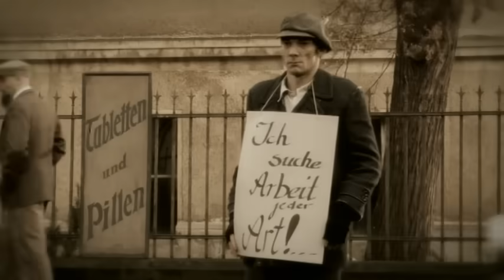Oomph! - Sandmann (Videoclip)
Oomph!'s official music video for 'Sandmann'.

More from Oomph!

Lyrics:

Armes (armes)
Deutschland (Deutschland)
Kannst du deine Kinder sehen?
Wie sie vor dem Abgrund schlange stehn
Krankes (krankes)
Deutschland (Deutschland)
Kannst du ihre Angst verstehen
Wenn sie schlafen gehn?
Lalelu nur der Mann im Mond schaut zu
Wenn die armen Kinder schlafen
Drum schlaf auch du
Lalelu und das kleine Herz friert zu
Wenn die andren Kinder fragen
"Wie viel hast du?"
Sandmann Sandmann mach die Lichter aus
Die Wahrheit ist grausam
Drum schenk mir einen Traum
Sandmann Sandmann komm zu mir nach Haus
Streu mir Sand in meine Augen und weg mich nie wieder auf